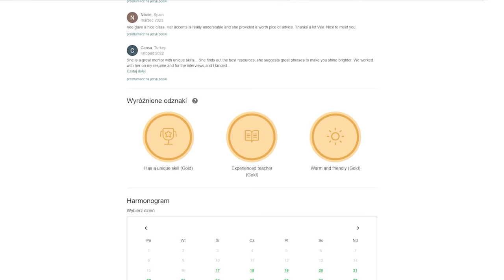NIE SŁUCHAM ZBYTNIO MUZYKI INNYCH TWÓRCÓW | LIL GNAR [NAPIST PL]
Skorzystaj z darmowej 15-minutowej lekcji oraz 55%-owej zniżki na roczny plan nauki z kodem 55winiwizja

Rozmowa nagrana podczas CLOUT FESTIVAL 2 w Warszawie

🔥 Szkolenie Winiego - "Jak rozwijać karierę rapera!"

Winiego wspiera firma Cylindersi - wypożyczalnia sportowych i luksusowych samochodów 👉